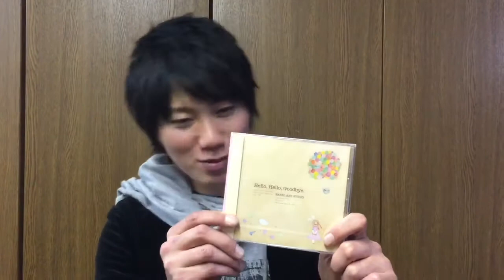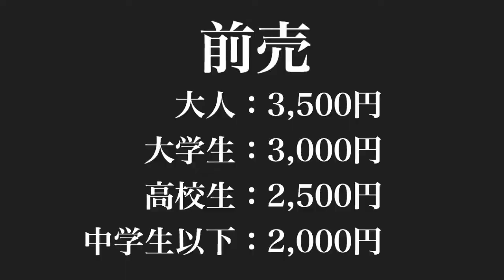12/21レコ発&クリスマスコンサート【イーゼル芸術工房】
12月21日『レコ発＆クリスマスコンサート』
会場：通天閣地下STUDIO210
開場：15時00分
開演：15時30分
前売：1,000円

5月2日『That's Beautiful』
会場：NHKホール大阪
前売：大人：3,500円／大学生：3,000円／高校生：2,500円／中学生以下：2,000円

[ itunes ] ←Our music album NOW ON SALE !!

2009年より、大阪府柏原市でひとつ屋の下で暮らしながら、表現活動のみで生計を立てている芸術家集団（ユニット）および音楽バンド、動画配信チームである。
2013年8月、来日していたエアロスミスのボーカル、スティーブン・タイラー氏と偶然にもストリートライブでセッションを行い、翌日のジャパンツアーファイナルに招待されるなどして、氏から『coolかつemotional』とその音楽性を評価された。